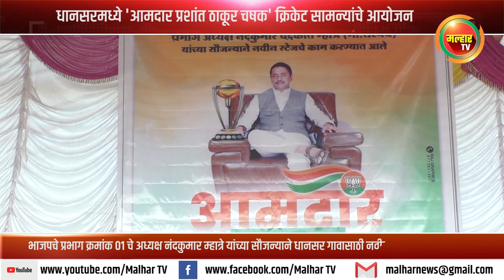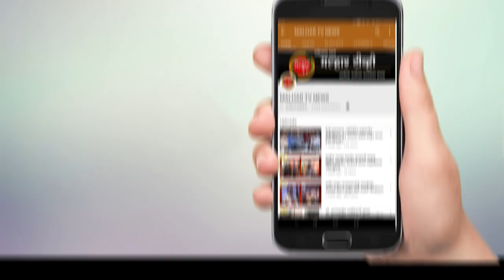भाजप प्रभाग १ चे अध्यक्ष नंदकुमार म्हात्रे यांच्या सौजन्याने धानसर गावासाठी नवीन स्टेज आले उभारण्यात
भाजपचे प्रभाग क्रमांक ०१ चे अध्यक्ष व माजी सरपंच नंदकुमार म्हात्रे यांच्या सौजन्याने धानसर गावासाठी नवीन स्टेज उभारण्यात आले असून त्याचे औचित्य साधून शुक्रवार दिनांक १७ ते १९ डिसेंबर पर्यंत जय गणेश्वर क्रिकेट संघाच्यावतीने 'आमदार प्रशांत ठाकूर चषक' क्रिकेट सामन्यांचे आयोजन करण्यात आले आहे. युवा नेते नंदकुमार म्हात्रे यांच्या स्वखर्चाने धानसर गावासाठी उभारण्यात आलेल्या नवीन स्टेजचे तसेच जय गणेश्वर क्रिकेट संघाच्यावतीने आयोजित करण्यात आलेल्या 'आमदार प्रशांत ठाकूर चषक'  क्रिकेट स्पर्धेचे उद्घाटन भाजपचे पनवेल तालुका अध्यक्ष अरुणशेठ भगत यांच्या हस्ते करण्यात आले.